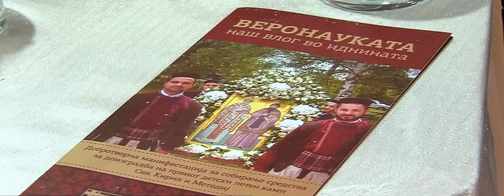Sestra Efimija od Rajcica za Verskata pouka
Sestra Efimija, Manastir Rajcia, za mladite i verskata poika